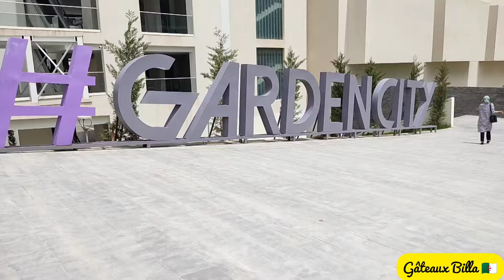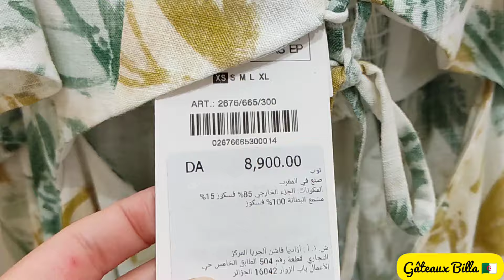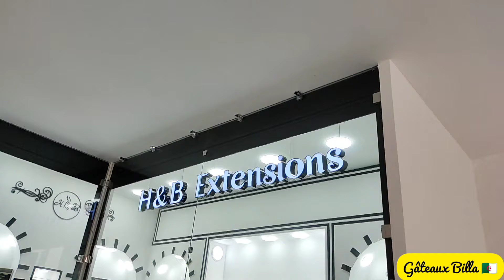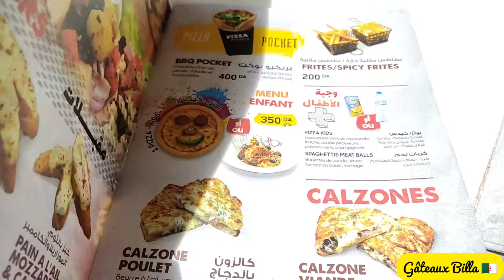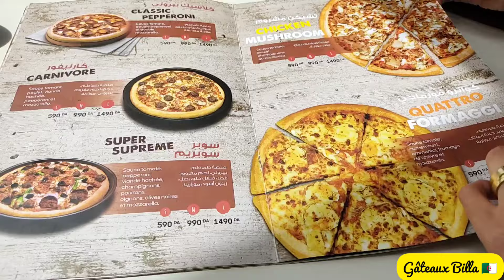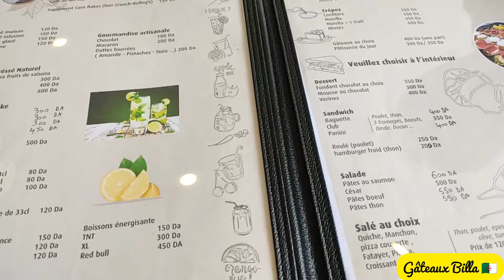بالجزائر العاصمة شراڨة GARDEN CITY جولة في المركز التجاري الجديد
where is the garden city public in garden city loc
where is the garden city branch in garden city loc
where is the garden city public library in garden
where is the garden city library in garden city lo
where is the friends of the garden city in garden
garden city cheraga
جاردن سيتي الجزائر
جاردن سيتي الجزائر العاصمة
 جاردن سيتي شراقة
المركز التجاري الجزائر
المركز التجاري الشراقة الجزائر
Vlog GARDEN CITY Alger
 Centre Commercial🤪Cheraga Ouled fayet
مركز تجاري جديد بدالي ابراهيم في العاصمة